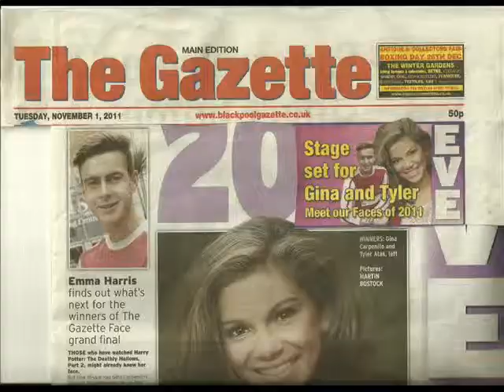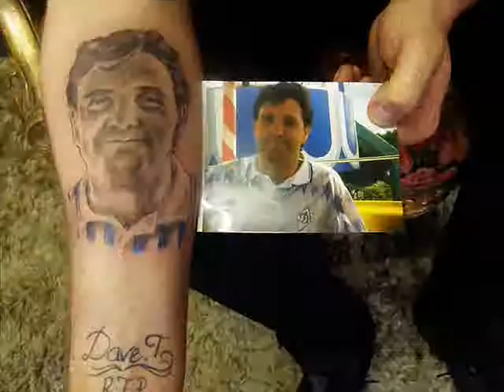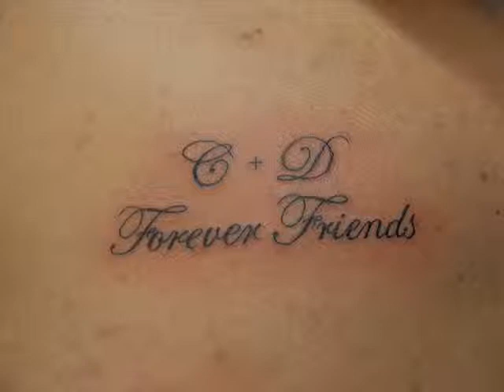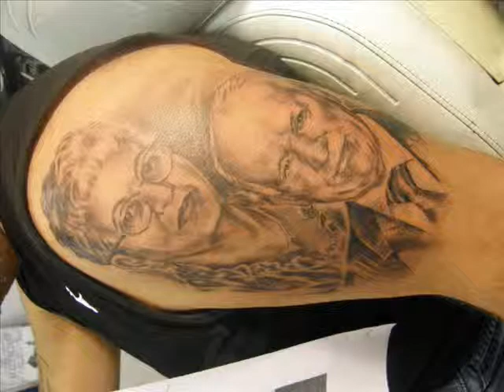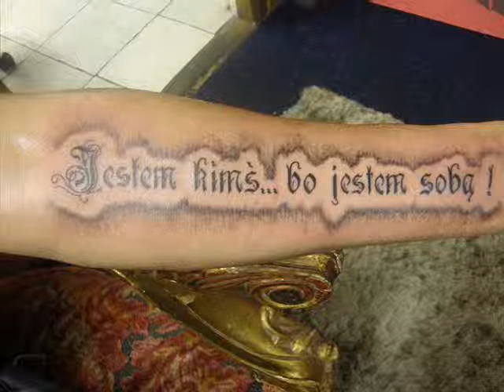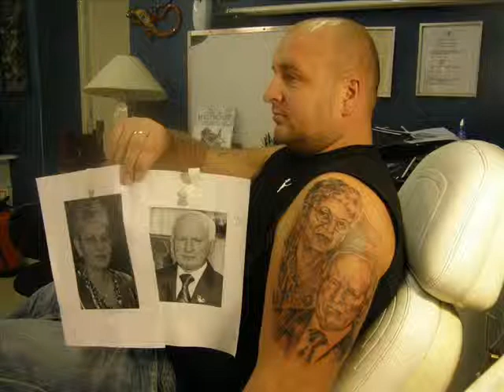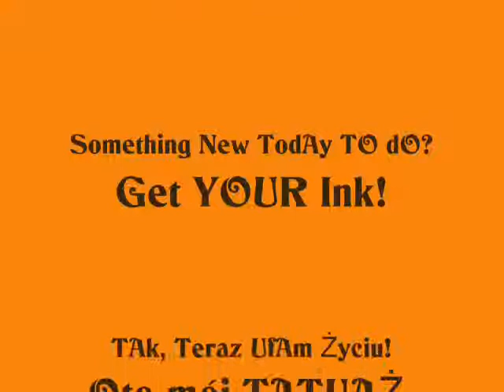2011 @ Jaguar Skin Tattoos Blackpool 1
2011 @ Jaguar Skin Tattoos Blackpool

2005 Winner of the Manchester Tattoo Convention

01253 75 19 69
31a Dickson Road Blackpool
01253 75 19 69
FY1 2AT

JaguarSkin.com

31a Dickson Road Blackpool
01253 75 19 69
FY1 2AT

JaguarSkin.com

2005 Winner of the Manchester Tattoo Convention

JaguarSkin.com

Jaguar Skin Tattoos Blackpool tattoo TATUAŻ TATUAŻE

Welcome Witamy to Jaguar Skin Tattoos in Blackpool!

31a Dickson Road Blackpool; FY1 2AT
       /near Funny Girls! 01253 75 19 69.

The studio supports the tattoo article enthusiasts. My hand has been creating works adorning the musicians, MMA fighters, athletes (Blackpool FC) ... and well over one thousand bodies of people of good will ... because every man is a personality-thus deserves a unique tattoo, made by the renowned artists.
Call or send a message to talk about you!

In 2005, I won - the first Pole-Tattoo Convention Manchesters.
Natural born talents. The artist, always leaves a piece of soul in the performed works.

Academy of Fine Arts in Warsaw in 1993s.

Painter by birth-experienced tatoo-artist by appointment - made for people's beauty and happiness...

Tattoo Art adds strength and joy every day, even when the sun is not out!

* Thank you for your support and praise - it's an honor to see and hear so much positive feedback every day.

Therefore, I invite you to my author's Tattoo Gallery in Blackpool!
Focusing on creativity and quality - to your new tattoo wjich is absolutely - individually designed, unique and reassures joy for many years...

The gallery is open ...

Here are reviews of great creators of the world on the art of tattoo:

"The beginning and the appearance of this custom in earlier and accure
earliest times of humanity, even in the period preceding the
disperses of peoples. Tattoo is the first step on the road to the
development of mankind. "
Heinrich Wuttke, 1872

"Man feels the instinctive way of that the decoration chooses
impassable dividing lines between him and the beast, and when so we can not
add more embroidery or adorn costumes - they adorn their bodies. "Theophile Gautier, 1874

"Representatives of both sexes paint their bodies, what it's called in their
tattoow languages. And they do so by placing the dye in the skin in
such a way that it was impossible to remove."
James Cook, 1796.

Many people do not get to break out of the track set by course
lifes. They think, feel and act true to the tradition in which they live and
are pressured to, from which they could never brek free. "
Claude-Levi Strauss.

The early Christians were tattooes. Wore the initials associated with the name of Christ.

"With the expiration of the time my skin will be dried and my mouth will crease, but my tattoo will remain eternally beautiful, and therefore so will I."
Women of Maori

Pierwsi chrzescijanie byli tatuowani. Nosili inicjaly zwiazane z imieniem Chrystusa

The Highest Quality Tattoo Art***  31a Dickson Road Blackpool FY1 2AT

Emergency Tattoo: 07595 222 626. Jaguar.

Monika